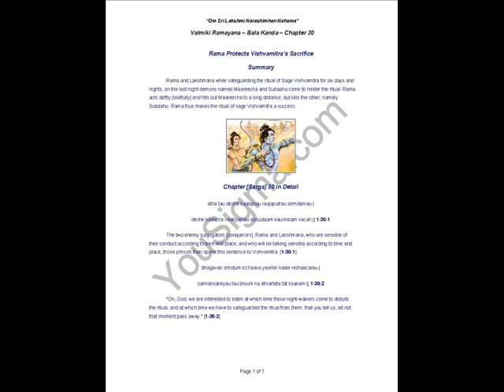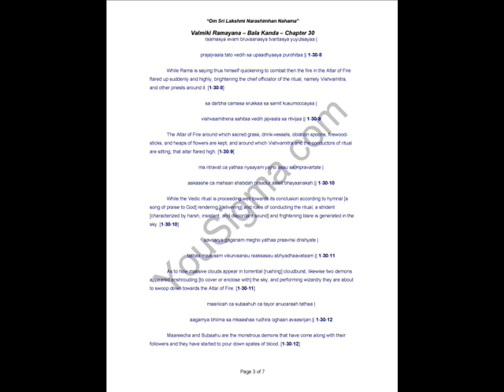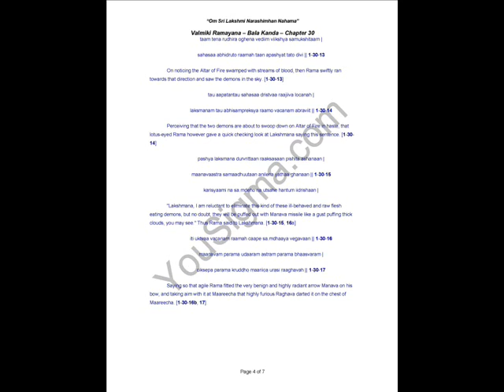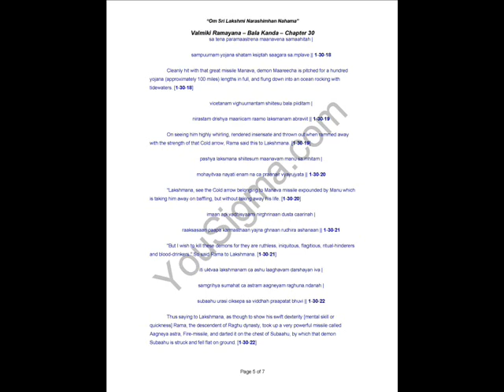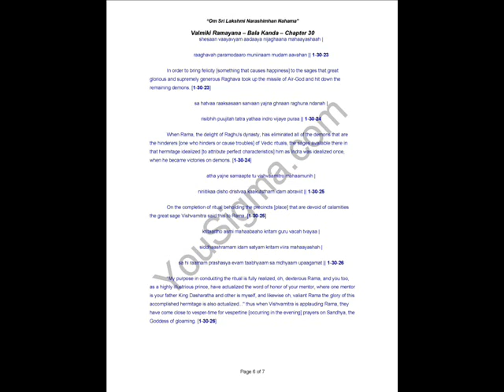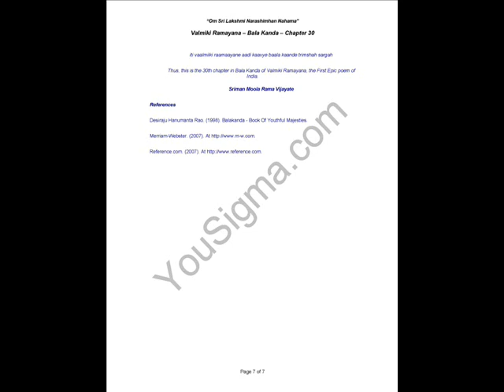Valmiki Ramayana Balakanda Chapter 30 - Rama Protects Vishvamitra’s Sacrifice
Rama and Lakshmana while safeguarding the ritual of Sage Vishvamitra for six days and nights, on the last night demons named Maareecha and Subaahu come to hinder the ritual. Rama acts deftly [skillfully] and hits out Maareecha to a long distance, but kills the other, namely Subaahu. Rama thus makes the ritual of sage Vishvamitra a success.